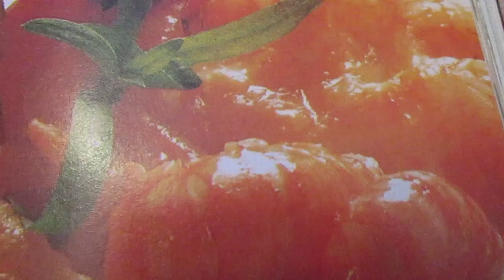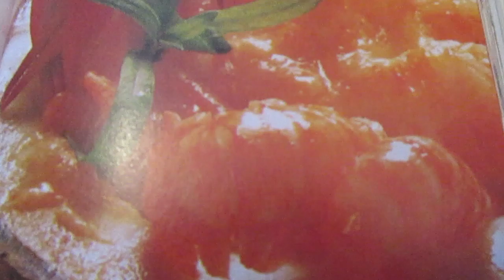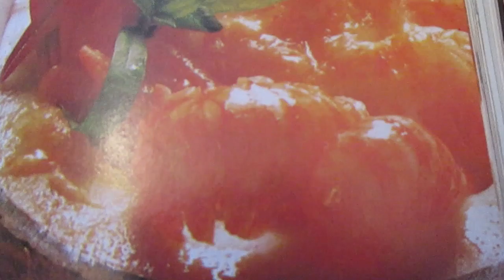Фаршированный кокосовый орех.Stuffed coconut.